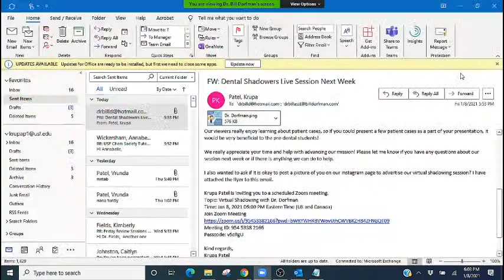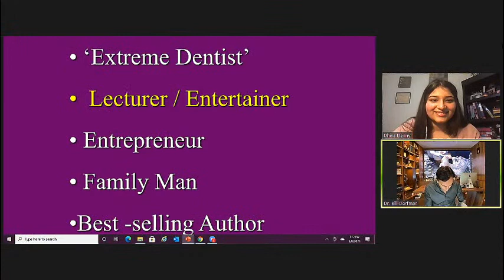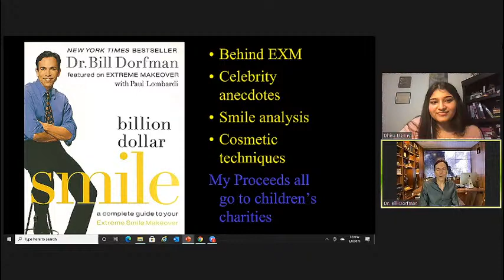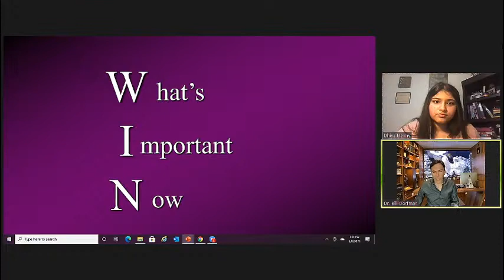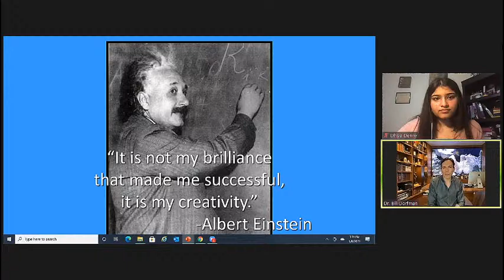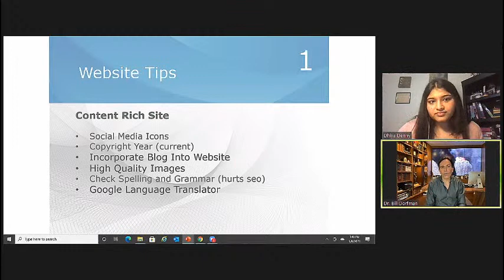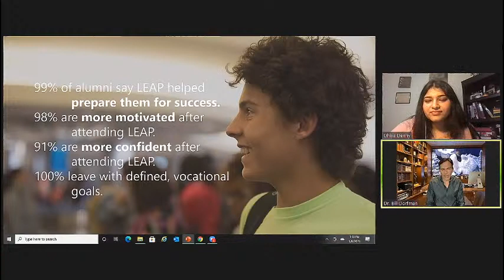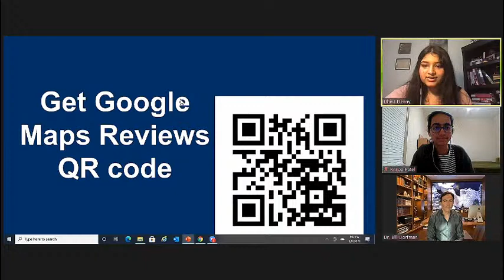Celebrity Cosmetic Dentist Virtual Shadowing with Dr. Dorfman 1/8